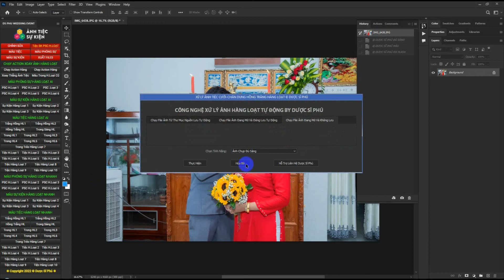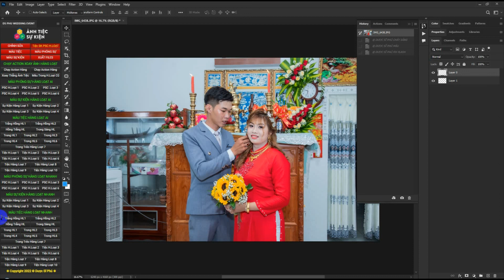TEST MAU NHANH CANON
VIDEO PANEL ẢNH TIỆC 2022 - Google Drive